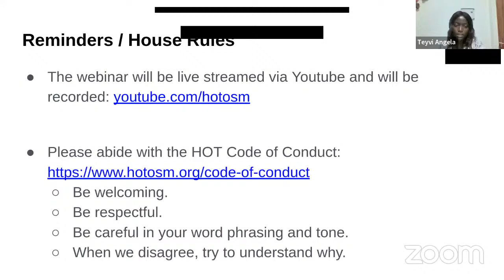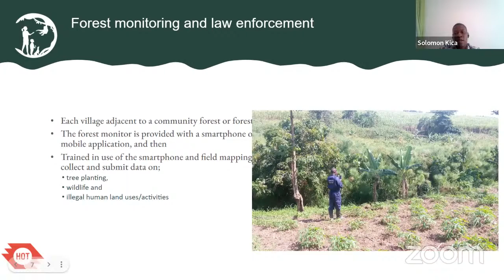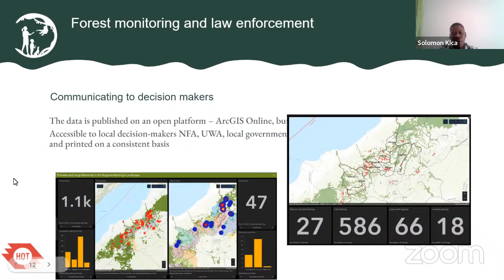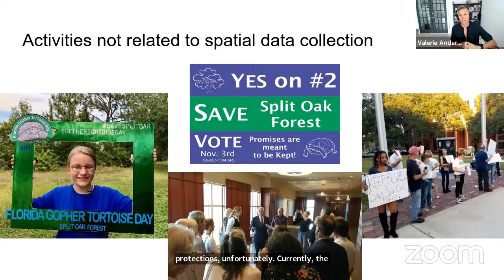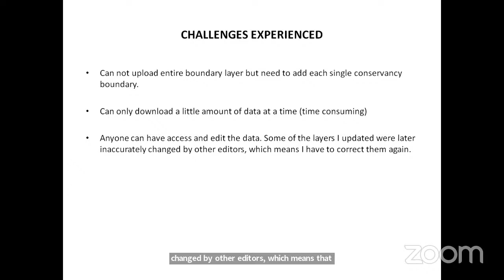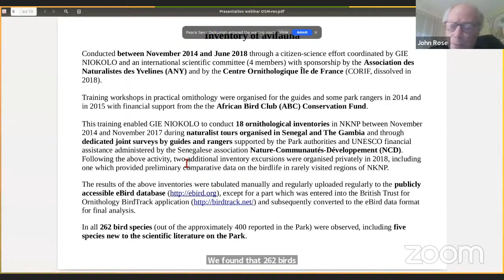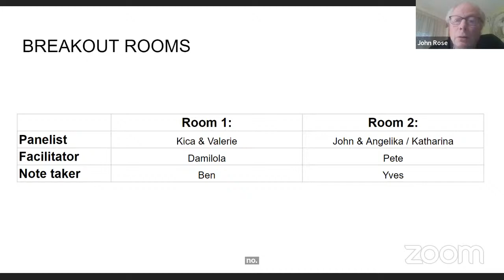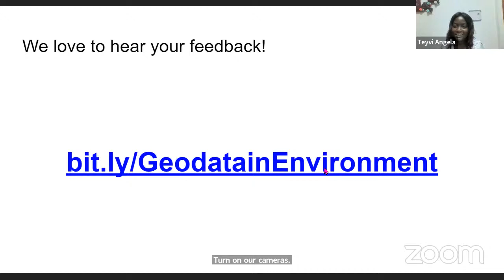2022 Community WG Webinar: Open Geospatial Data in Environmental Management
Thank you for participating in the webinar organized by the Community Working Group on "Open Geospatial Data in Environmental Management: context, opportunities and challenges" held on Friday 6 and 13 May 2022.